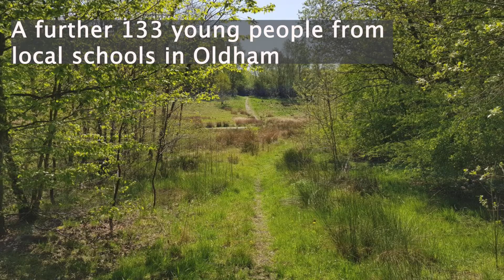Northern Roots - Jobs & Education in the Green Sector